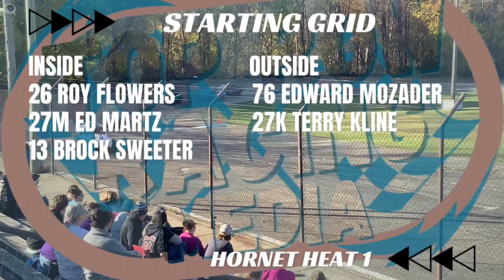October 29, 2022 Hornet Heat 1 at The Historic Mottville Speedway